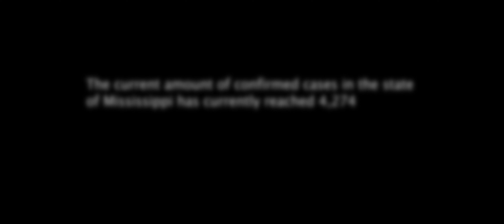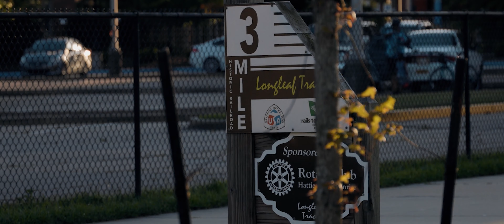Gavin Smith/A State of Fear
With the outbreak of the this current pandemic, the spread of a new normal has begun. Follow along with me in this short documentary to see how things have changed and how I’ve been going about during this pandemic.

This short film is not made to spread fear, but to show a little awareness on current times. My goal is to spread positivity and appreciation for the little things we take for granted everyday.